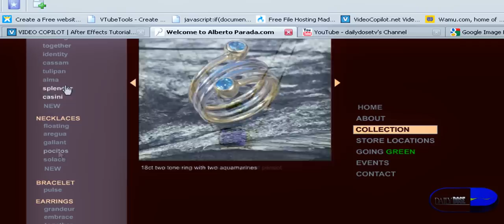Bryant McKinnie fights against childhood Obesity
Celebrity basketball game to fight against childhood obesity put together by Bryant McKinnie of the Minnesota Vikings